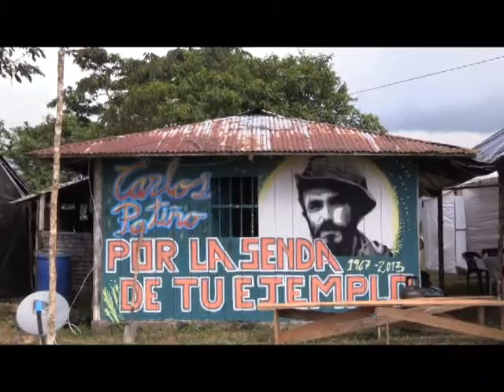CNC Noticias Pasto - Las FARC a espera del cumplimiento de los acuerdos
Los comandantes de las FARC en Nariño siguen insistiendo en generar las condiciones para que el proceso avance, pero también envían un mensaje al gobierno para que se cumpla con lo pactado